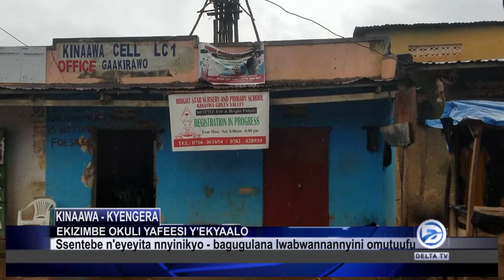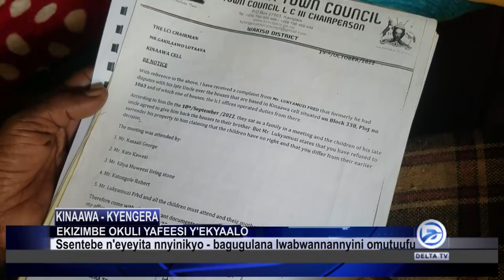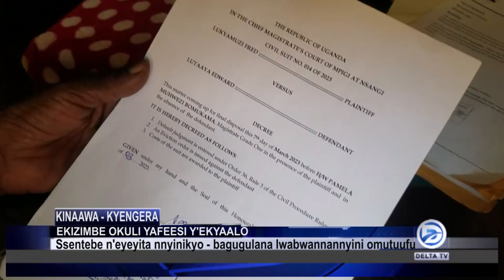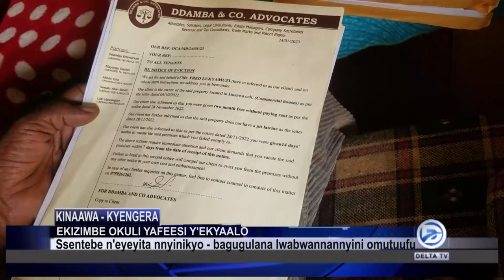OFFIISI Y'EKYAALO YAKUMENYEBWAWO